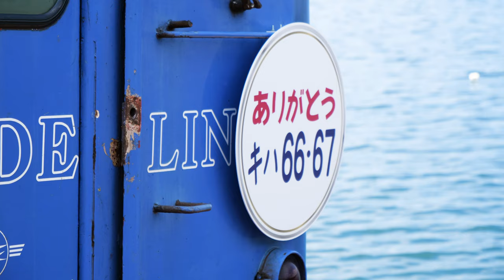【キハ66・67】「リバイバルながさき号」海に近い千綿駅＆長崎駅入線【4K】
キハ66・67形で行く！「リバイバルながさき号の旅」
6月30日で引退するキハ66・67形が長崎〜門司港を往復走行しました。
復路は夜行列車として走りました。

撮影：長崎本線・大村線
0:00 長崎駅・入線
1:09 千綿駅・到着
1:57 千綿駅・発車

[4K 60fsp]